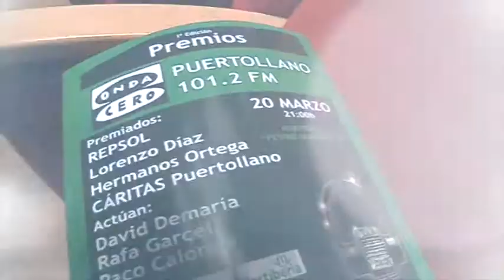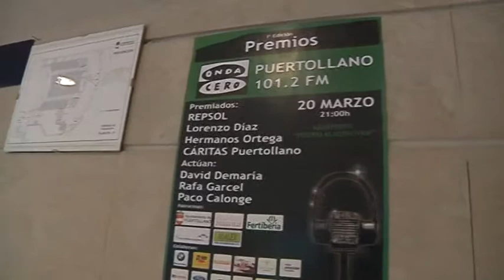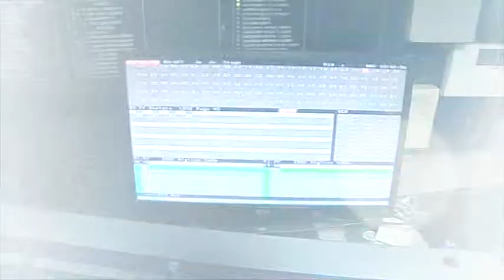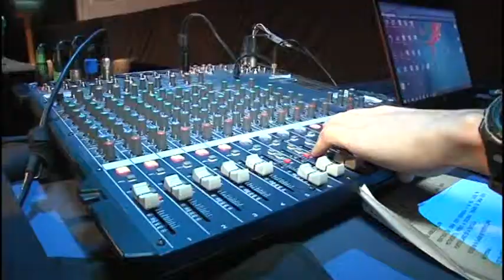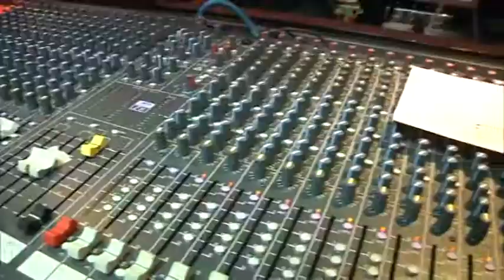"CAFE IMAS" (23 de abril, Backstage Premios Onda Cero Puertollano)